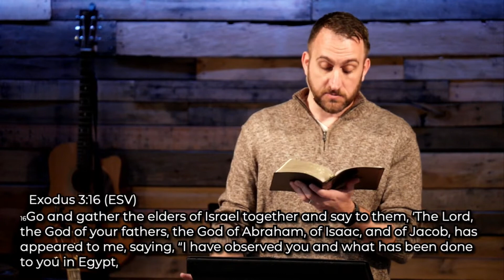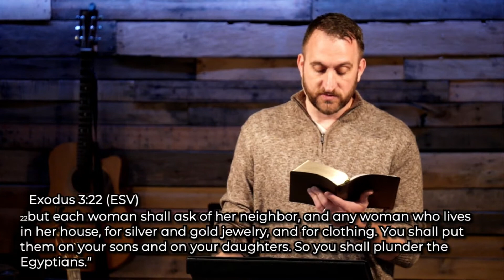Bible Stories, Pt. 4 - Moses and the Burning Bush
How is Jesus pictured in the story of Moses and the burning bush? Pastor Donnie Johnson takes a close look at that remarkable story in Exodus and how God showed up then for Moses and His people, and how Jesus does for us today. Message given at Liferoads Church in Spokane, Washington, on Sunday, October 30, 2022.

Liferoads Church Spokane is a community of people who meet together each week to worship and grow in order to pursue life with Christ. We meet in the Chief Garry Park neighborhood a few blocks west of SCC. Our mission is to help people become fully alive in Christ & we hope you will join this coming Sunday to learn more about who we are and where God is taking us as a community of faith. Learn more about Liferoads Church in Spokane